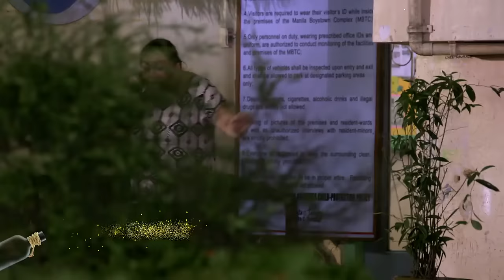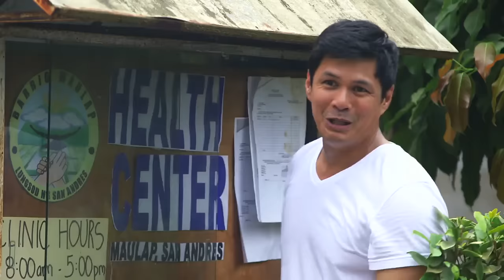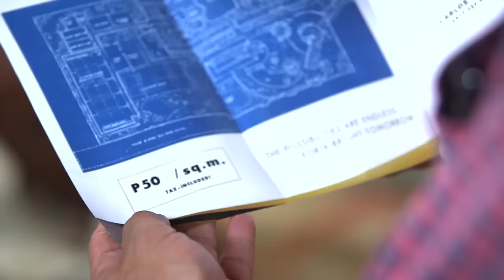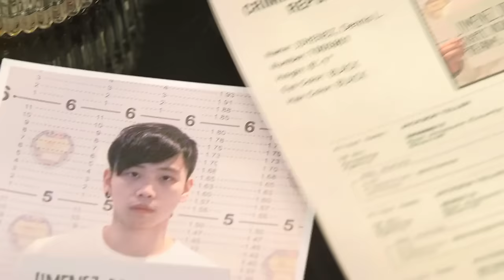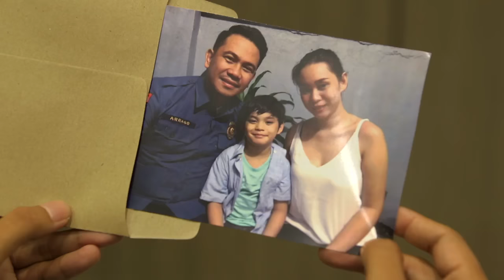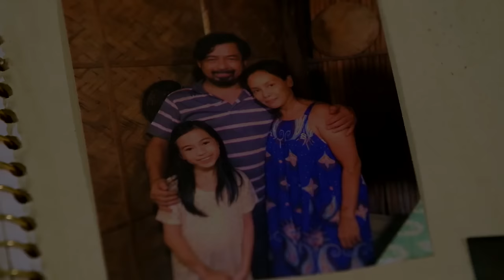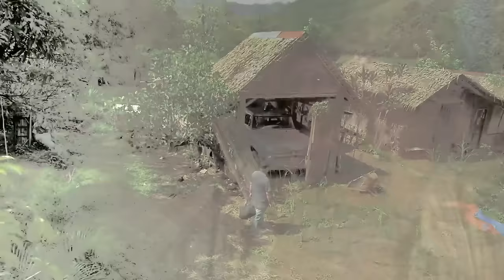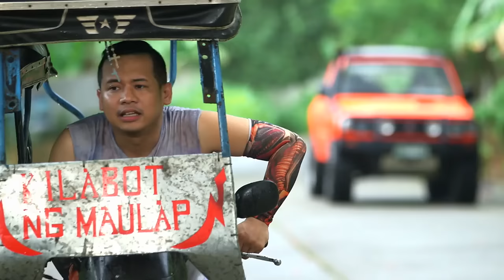Fast Cut Week 1 | Starla